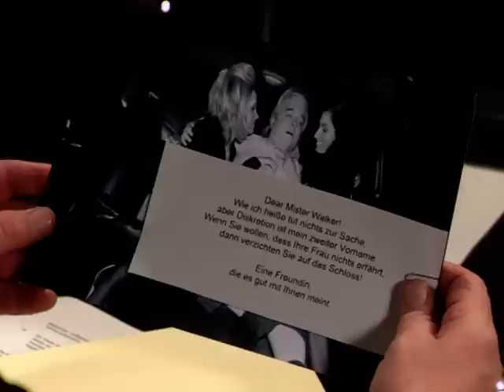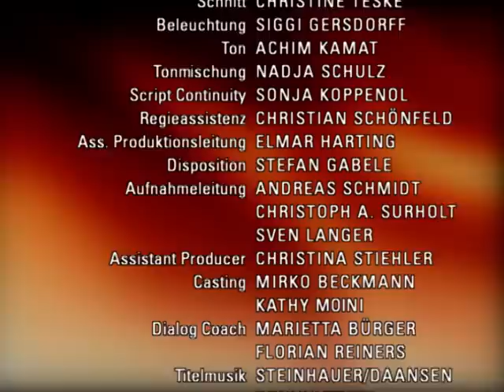Verbotene Liebe - Folge 2698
a Jana konfrontiert Leonard mit seiner sucht
b Johannes schließt einen Pakt mit Tanja
c Vanessas Wunsch einer Traumhochzeit scheint doch noch in Erfüllung zu gehen

A Leonard kann sich gerade noch einmal fangen. Doch er weigert sich weiterhin, das Dach zu verlassen. Jana gelingt es schließlich, ihn dazu zu bewegen, vom Dach zu klettern. Vor Coco nimmt Jana Leonard in Schutz, obwohl Leonard ihr nach der Rettungsaktion Vorwürfe macht. Als Jana mitbekommt, wie Leonard seinen Vater erfolgreich von seiner Sucht ablenkt, bleibt Jana nur noch eine Möglichkeit. Sie droht Leonard an, seine Tablettensucht dem Oberarzt zu melden.
B Johannes leidet darunter, dass er auf legalem Weg Ansgar nicht vom Verkauf des Schlosses abhalten konnte. Er kommt ins Schwanken, als Tanja ihm eine letzte, wenn auch unmoralische Möglichkeit vor Augen führt, den Verkauf zu verhindern. Allerdings verlangt sie dafür eine Gegenleistung. Johannes genießt seinen ersten Triumph über Ansgar, auch wenn er über den Preis dafür nicht glücklich ist: Sein Pakt mit dem Teufel.
C Vanessas Vorfreude auf die bevorstehende Hochzeit wird nach ihrer Heimkehr gedämpft: Aufgrund des Betruges an Felix wird die Hochzeit wesentlich dezenter als erträumt ausfallen. Vanessa verbirgt vor Felix ihre wahre Enttäuschung darüber und ist heilfroh, als durch einen ersten, großen Auftrag das nötige Kleingeld ins Haus flattert. Sie gesteht Felix schließlich, wie traurig sie gewesen wäre, wenn sich ihr Kindheitstraum nicht erfüllt hätte: Eine prunkvolle Hochzeit mit allem Drum und Dran.